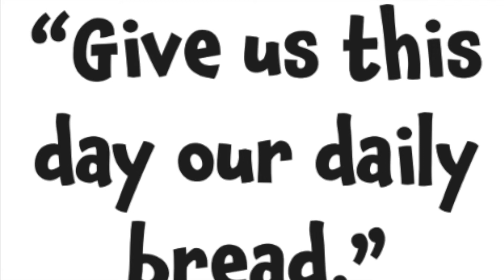Food Truck Party_MIPC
Vacation Bible School at Mercer Island Presbyterian Church!